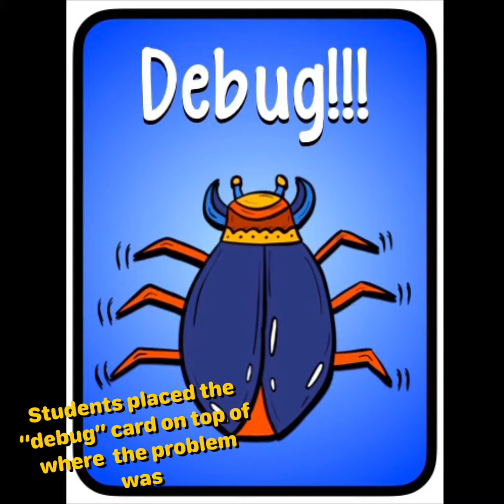Coding a Sandwich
A showcase of using my "Coding a Sandwich" activity cards for teaching sequencing to Early Childhood age students.